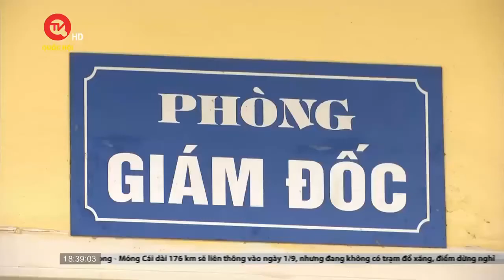Công ty cổ phần mía đường Hoà Bình mua mía "quỵt" hàng chục tỉ đồng | Truyền hình Quốc hội Việt Nam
Truyền hình Quốc hội Việt Nam | Không chỉ trốn đóng tiền Bảo hiểm cho người lao động, Công ty CP mía đường Hòa Bình còn nợ hàng trăm người trồng mía nguyên liệu hàng chục tỉ đồng. Với người dân chân lấm, tay bùn thì số tiền này có giá trị rất lớn đối với sinh kế của bà con nông dân.